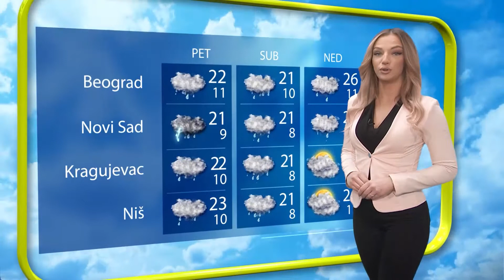VREMENSKA PROGNOZA 21 04 2022 VECE